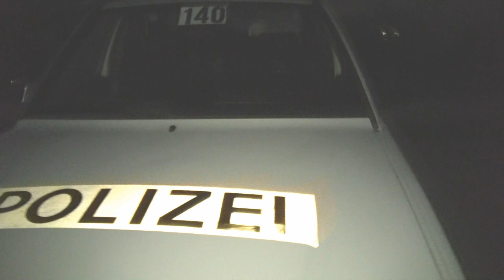Der kleine Stadtstreicher 160: Die Vienna Classic Days 2023, Teil 1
... brachten wieder die Augen unzähliger Automobil-Fans zum Strahlen. Der kleine Stadtstreicher blickte aber auch etwas "hinter die Kulisssen" und erhielt spannende Auskünfte der Oldie-Besitzer ...